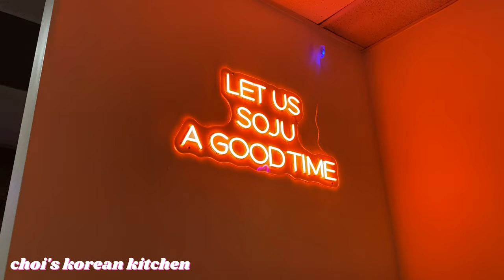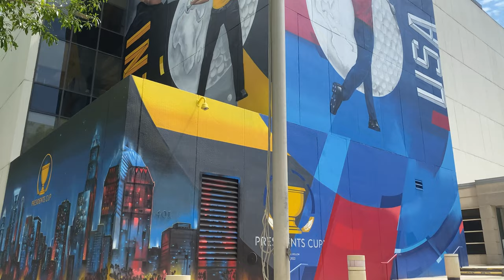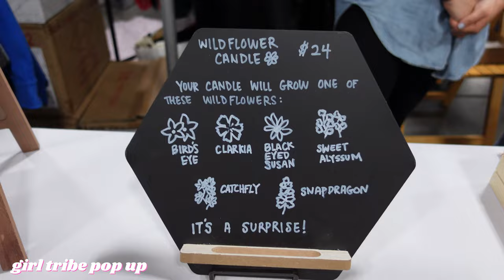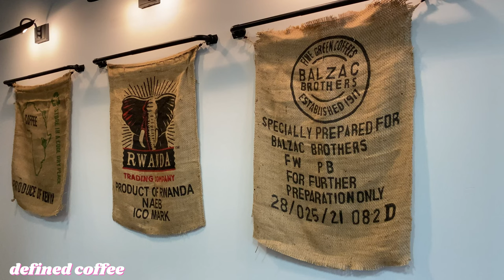CHARLOTTE TRAVEL VLOG | Weekend in Charlotte, NC- Best Food, Girl Tribe Pop-Up Market, Coffee + more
Today's video is a Charlotte travel vlog! I spent a weekend in Charlotte trying the best food and coffee and did some shopping around town and at the Girl Tribe Pop-Up Market. If you're looking for how to spend a weekend in Charlotte, NC, this video is for you! From the cutest small towns like Davidson to the best coffee in Charlotte, I hope this video is helpful and fun to watch!

I somehow supported two Raleigh small businesses while at the Girl Tribe Pop-Up Market and I love that energy! Here are links to the items mentioned in this video:

If you're looking to learn more about Chicago travel and what to see while you're visiting, I have many Chicago neighborhood guides on my channel, so please check those out if you're planning on visiting Chicago and would like to see more recommendations.

When watching my (or anyone's!) videos, double check the Quality settings to make sure you're viewing in 1080p or higher for the best viewing experience! :)